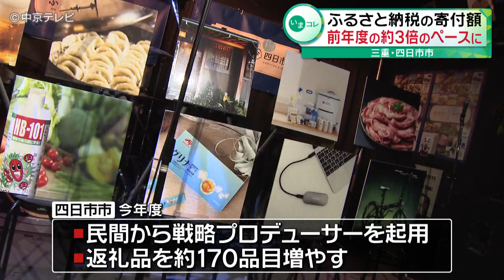【前年度の約３倍のペースで増加】 ふるさと納税の寄付額 三重・四日市市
ふるさと納税の赤字が課題となっている三重県四日市市は、今年度の寄付額が前の年の３倍以上のペースで増加していると発表しました。

ライブハウスで熱唱するのは三重県四日市市の森智広市長。市のふるさと納税の返礼品であるライブハウスでの歌唱体験をみずから披露しPRしました。

四日市市では昨年度、ふるさと納税の収支が8億円の赤字となっていて、今年度は民間から戦略プロデューサーを起用したほか返礼品を約170品目増やすなど対策に力を入れています。

市によりますと、今年度の寄付額は26日時点で1億4280万円と、前の年の同じ時期に比べて約3倍に達したということです。

市は、寄付額の増加ペースを維持し、将来的に赤字を解消したいとしています。